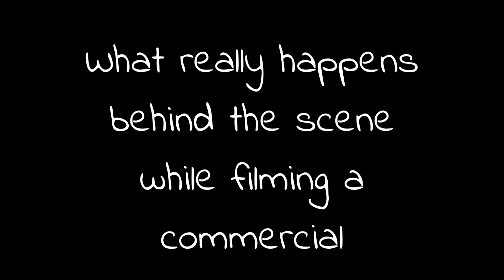Behind The Scenes